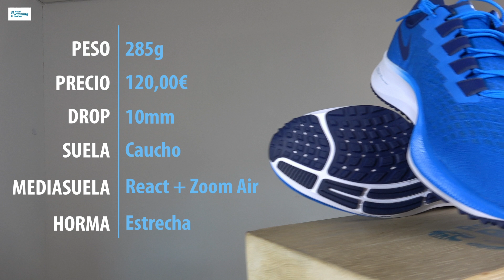Nike Air Zoom Pegasus 37 Review | ¿Seguirá siendo la reina del entrenamiento diario?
Todos hemos sido partícipes del gran cambio que Nike ha experimentado dentro del running en los últimos tres años.

Modelos nuevos, algunos con carbono y otros con mediasuelas rarísimas, pero allí siempre están ellas. Las Nike Air Zoom Pegasus 37 vuelven para ser otra vez una de las mejores zapatillas de running, y vuelven con un cambio realmente significativo que no veíamos desde hacía varias versiones.

Con una versión 36 muy continuista respecto la 35, parece que los diseñadores de Nike le han querido dar un toque mucho más agresivo a las nuevas Nike Air Zoom Pegasus 37.

Puntera afilada, algo parecida a la de la pasada versión junto un talón terminado en aleta que sigue la línea de todos los modelos Nike.

Además de los cambios estéticos y visuales , las Pegasus 37 cuentan con un cambio total de compuestos. La espuma React se transforma en la principal protagonista de la mediasuela de este modelo, junto una unidad de zoom Air situada únicamente en la zona de los metatarsos (anteriormente estaba en toda la mediasuela).

Con un “swoosh” (logo) bastante tímido si lo venimos comparando con el de las Gravity, las Vaporfly o incluso  Zoom Fly 3… La línea conservadora de las Pegasus se mantiene muy vigente. Una de las favoritas para infinidad de corredores populares que buscan  look y diseño atractivo, junto un rendimiento espectacular en infinidad de situaciones.

1 - 1:20 - Tipo de corredor
2 - 4:30 - Ritmos
3 - 7:55 - Distancia